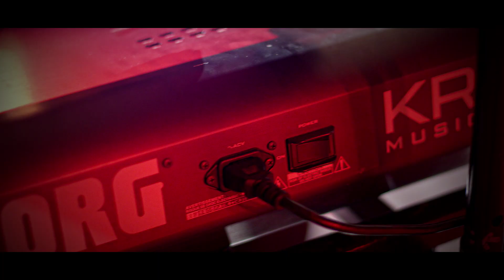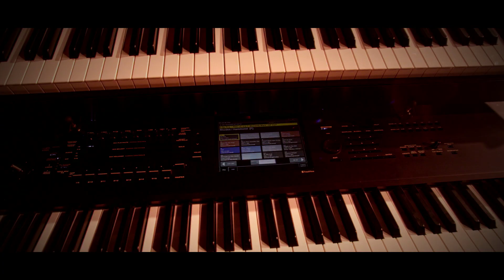KORG Stage Talks mit Sevan Gökoglu (Stefanie Heinzmann)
In dieser Folge von KORG Stage Talks treffen wir den Profi-Keyboarder Sevan Gökoglu auf Tour mit Stefanie Heinzmann und sprechen über sein Live-Setup mit KRONOS und Grandstage, das Setting der Band auf der Bühne und seine Arbeit als Live-Musiker.